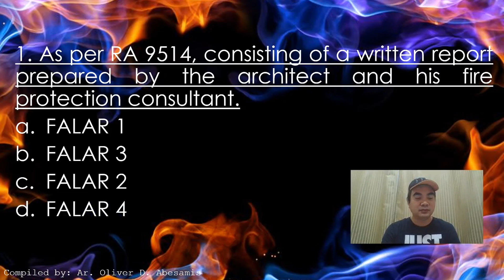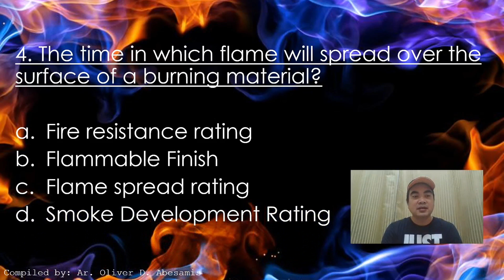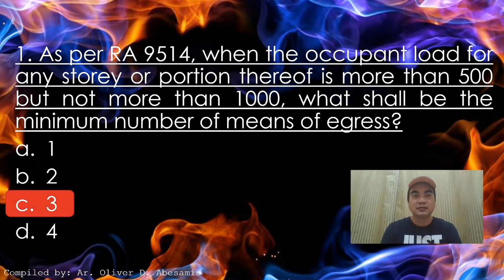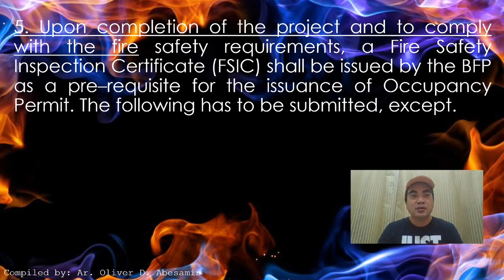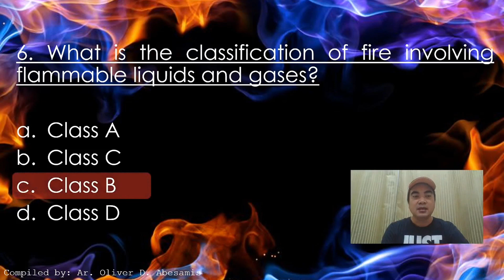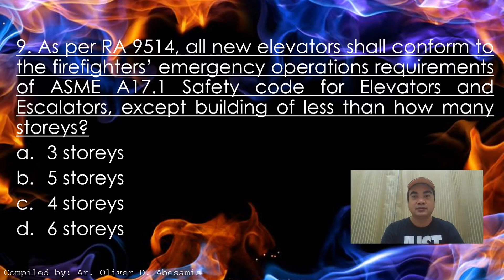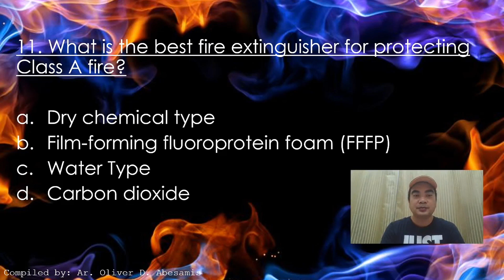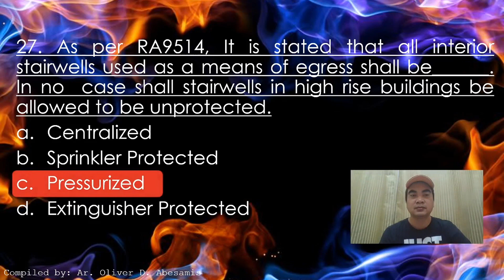RA 9514 - Fire Code of the Philippines - Episode 1 - Architect Licensure Exam - ALE REVIEW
From this video presentation, you can see a sample question about the minimum and maximum standard Dimensions,, rules and regulation, Site Criteria, Planning Consideration, Layout, pertaining to the RA9514 also known as "FIRE CODE OF THE PHILIPPINES"

What is RA9514?
AN ACT ESTABLISHING A COMPREHENSIVE FIRE CODE OF THE PHILIPPINES, REPEALING PRESIDENTIAL DECREE NO. 1185 AND FOR OTHER PURPOSES

It is the policy of the State (Philippines) to ensure public safety, promote economic development through the prevention and suppression of all kinds, of destructive fires, and promote the professionalization of the fire service as a profession. Towards this end, the State shall enforce all laws, rules and regulations to ensure adherence to standard fire prevention and safety measures, and promote accountability in the fire protection and prevention service.